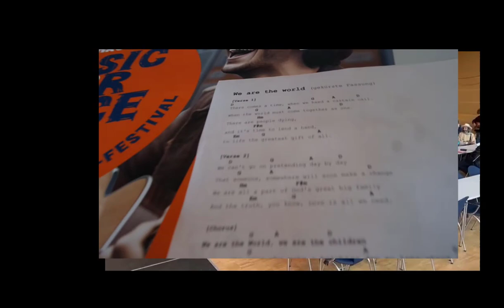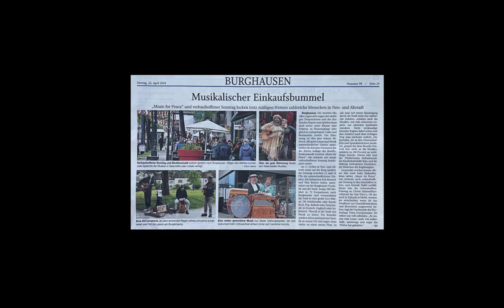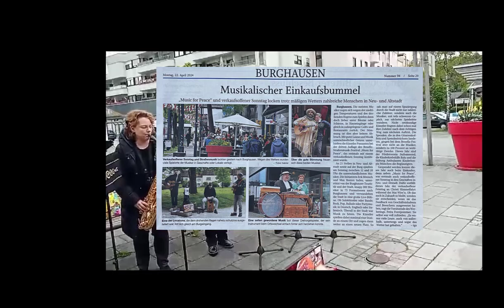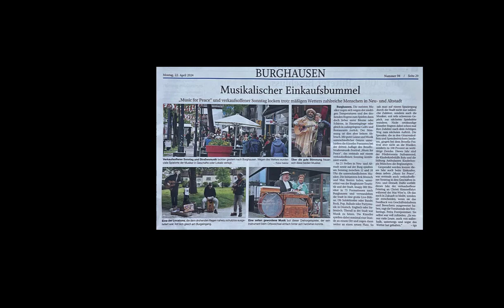Music for peace- tonewood bluesband pur --- Burghausen 21. April 2024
Wir sind ihr Ansprechpartner für alles rund ums Holz.

-Schreinerei           -Holzbau
-Tonholz                -Schreinerholz
-Lohnschnitt mit moderner Blockbandsäge (bis 130cm Durchmesser)
-Neubau und Reparatur von Cello, Kontrabass und Gitarre

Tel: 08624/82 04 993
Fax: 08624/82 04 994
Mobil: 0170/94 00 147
Web: ensteht demnächst
Gewerbering 4
D 83370 Seeon